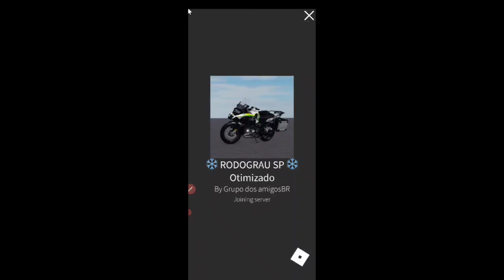rolbox part 1(David Franklin Prasad vlogs)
rolbox